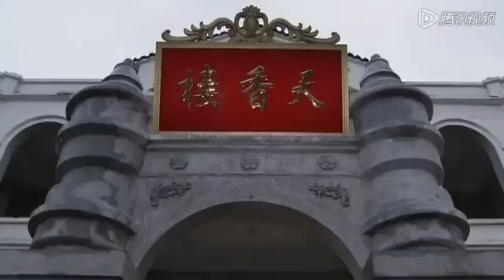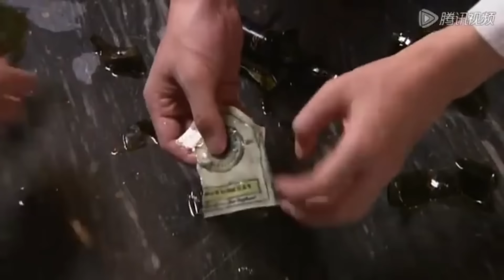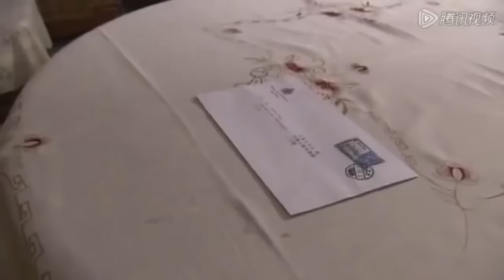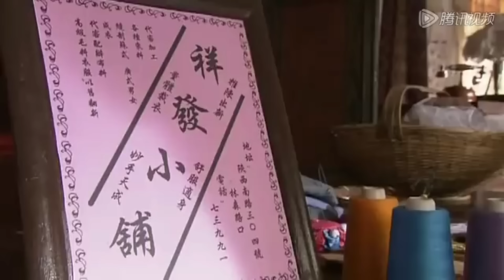【FULL】丈夫开车差点撞上小孩，不料灰姑娘冲出来救人，看到灰姑娘丈夫懵了，竟是他的前妻！chinesedrama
剧名（Drama Name):《再见，艳阳天》